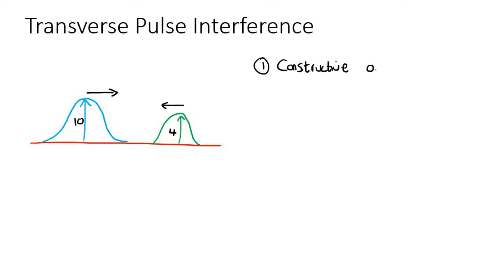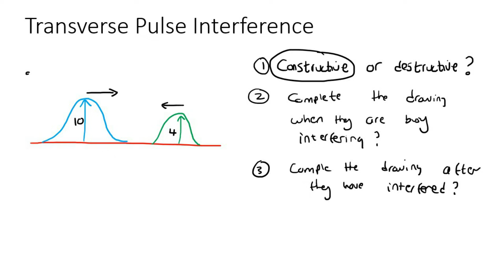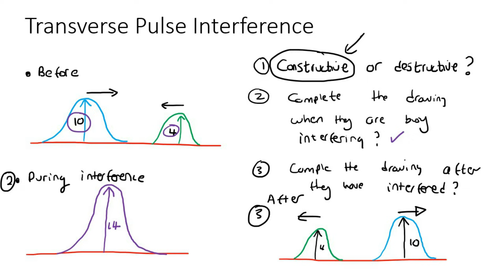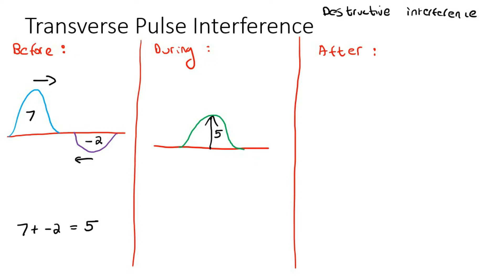2) Superposition Principle Grade 10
Superposition Principle Grade 10

I have a complete online course with way more content.